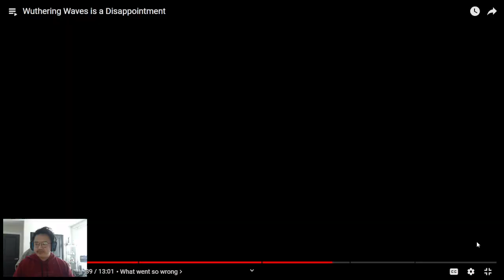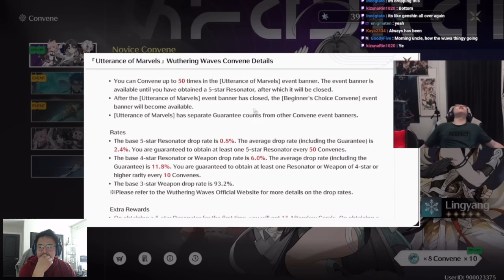Does Wuthering Waves Have Drama?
reaction discussion wutheringwaves Is @kukkikaze right?